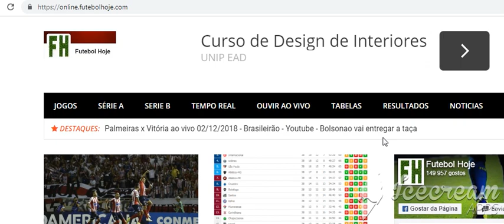Atlético-PR x Junior Barranquilla x ao vivo 05/12/2018 - Copa Sul-Americana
Assistir Atlético-PR x Junior Barranquilla x  ao vivo 05/12/2018 - Copa Sul-Americana

 Assistir Jogo Junior Barranquilla x Atlético-PR ao vivo hoje online grátis - Transmissão ao vivo na TV: SporTV e Fox Sports - Horário: 21:45h ( de Brasília)

Placar ao vivo - Junior Barranquilla x Atlético-PR

Tempo Real min. a min. ( Aguarde carregar ) - Youtube  Ouvir ao vivo

FICHA TÉCNICA
JUNIOR BARRANQUILLA (COL) X ATLÉTICO PARANENSE (BRA)

Local: Estádio Roberto Meléndez, em Barranquilla (Colômbia)
Data: 05 de dezembro de 2018, quarta-feira
Horário: 22h45 (de Brasília)
Árbitro: Diego Haro (Peru)
Assistentes: Jonny Bossio (Peru) e Victor Raez (Peru)
Árbitro de vídeo: Gery Vargas [Bolívia] Árbitros de vídeo assistentes:Alexis Hererra (Venezuela) e Carlos Astroza (Chile)

JUNIOR: Chunga, German Gutiérrez, Rafael Pérez, Marlon Piedrahita, e Jefferson Gómez; James Sánchez, Luis Díaz, Jarlan Barrera e Víctor Cantillo; Luis Narváez e Yony González
Técnico: Julio Comesaña

ATLÉTICO-PR: Santos; Jonathan, Léo Pereira, Thiago Heleno e Renan Lodi; Wellington (Bruno Guimarães), Lucho González e Raphael Veiga; Marcelo Cirino, Nikão e Pablo.
Técnico: Tiago Nunes